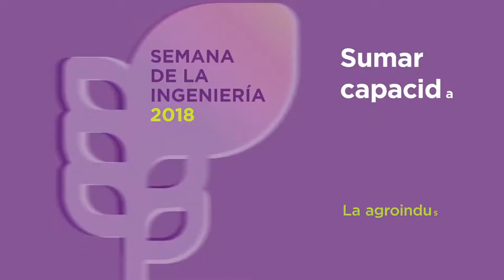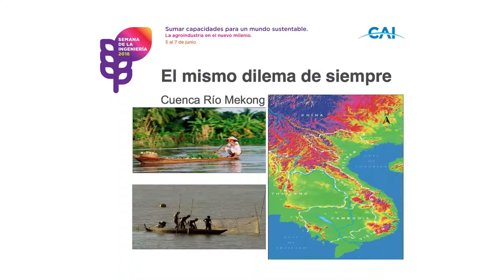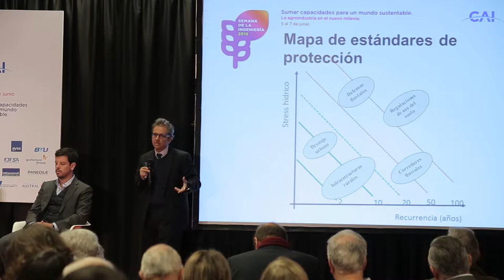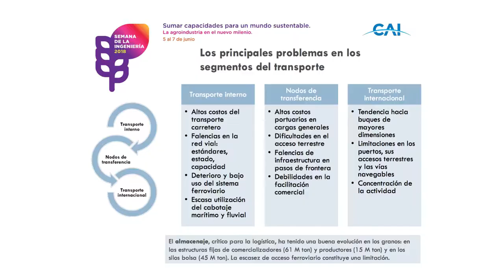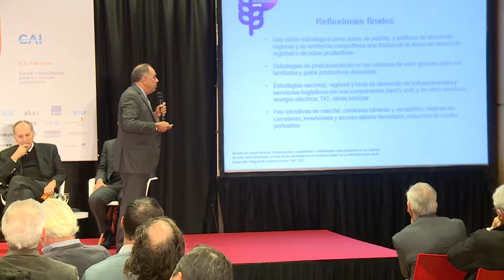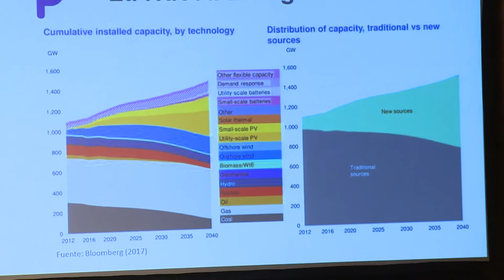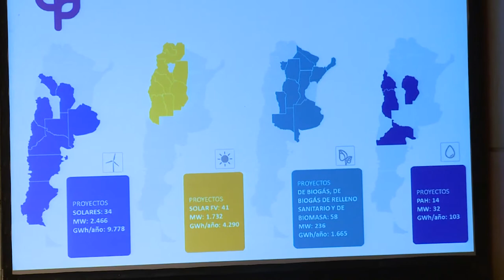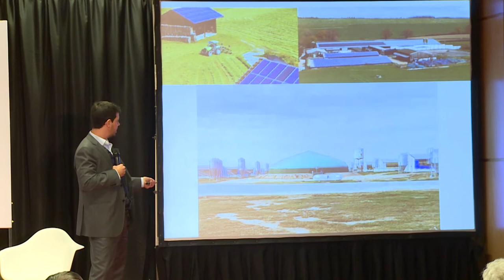SI2018 Panel 2 Completo - Infraestructura para el agro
Moderador:
Lic. Franco Mercuriali - Periodista. Conductor de Todo Noticias

Oradores:
_ Ing. Rodolfo Aradas, Especialista en planificación y proyecto de obras de infraestructura hídrica.
_ Ing. José A. Barbero, Decano Instituto del Transporte, UN de San Martín.
_ Ing. Julio Gago, Presidente Gago Tonin S.A.
_ Ing. Maximiliano Morrone, Director Nacional de Promoción de Energías Renovables.